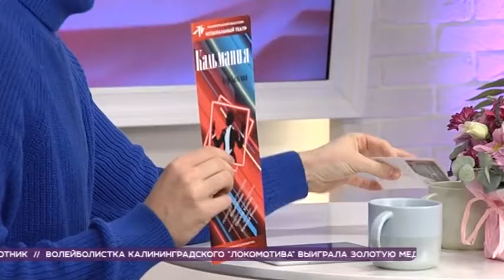Калининградка рассказала о жизни с енотом